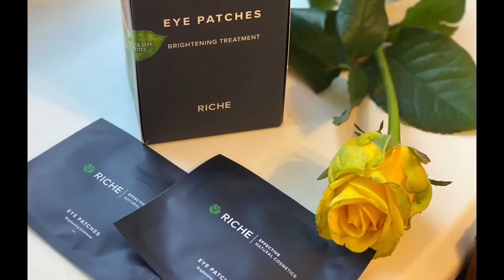Уход за лицом 30+/ Идеальная кожа без рельефа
Уходовые средства из видео:

Riche Маска ✅ Facial mask anti comedon и патчи ✅ Eye patches brightening treatment ( сейчас проходит акция -50%)

Инстаграм Riche [ следите за акциями, конкурсами и спец. Предложениями]

Гельтек сайт 👉 ( можете пройти тест на состояние вашей коже и получить рекомендации )

Маска для лица Hydra Beauty Chanel Camelia